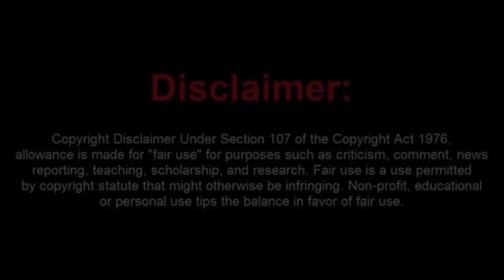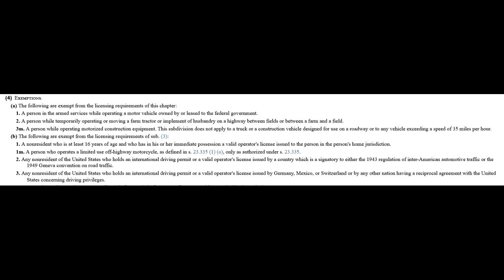Sovtard Claims That he is Not a U.S. Citizen and is not Subject to the Law